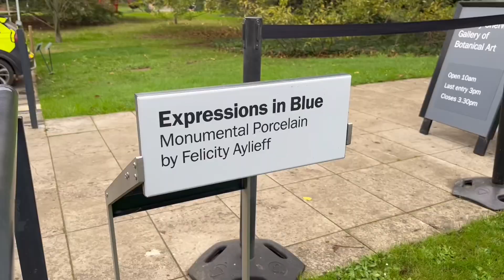1️⃣زيارة لمعرض Expressions in Blue في حديقة Kew garden الخزافة 🇬🇧 Felicity Ayrieft